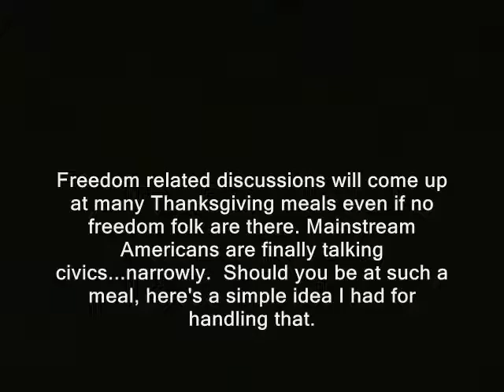Thanksgiving dinner politics: How to soften your voice but make it penetrate like a laser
Sponsor - Thanksgiving dinner politics: How to soften your voice but make it penetrate like a laser.

' Freedom related discussions will come up at many Thanksgiving meals even if no freedom folk are there. Mainstream Americans are finally talking civics...narrowly.  Should you be at such a meal, here's a simple idea I had for handling that. '

Basically this would mean anything that was shot by me or...was public domain to begin with...  Until further notice my stuff is automatically

I now can accept pretty much all crypto-currencies as payment.

philosophical debates political discussion around the dinner table holidays christian police libertarianism voluntaryism voluntaryists edward snowden, ron paul, rand paul government, anarchism anarchists , feds nh freedom liberation successful resistance movements. dave ridley report  new hampshire real story of thanksgiving true federal reserve julian assange, politics authoritarians. activism libertarians
thanksgiving, dinner, pilgrims, political, arguments, dinner table, religion, politics, Stefan Molyneux, philosophical, debates, family
videographers. first amendment free speech freedom of the press the press media  free state project atlas shrugged galt's gulch in real life officers public domain footage gonzo journalism bennie hill benny. family feud family feuds.